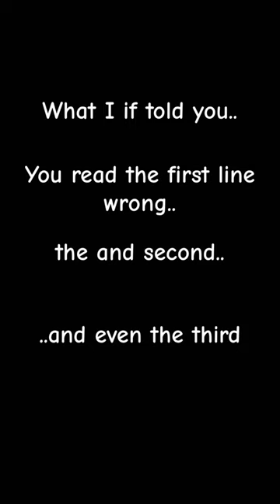What I if told you